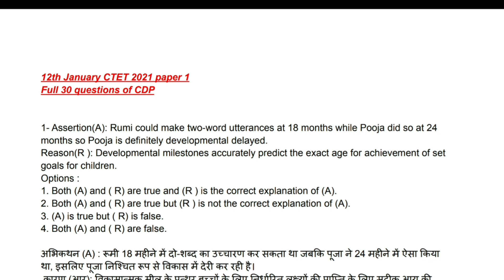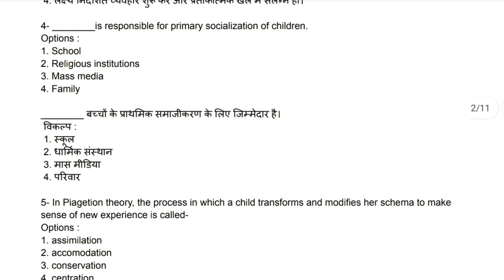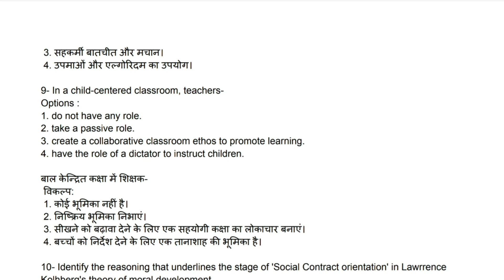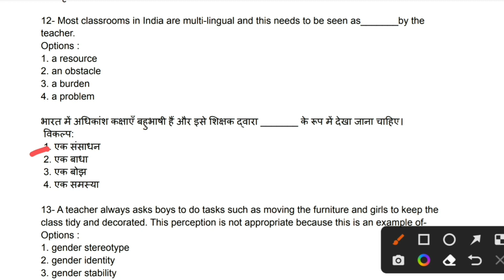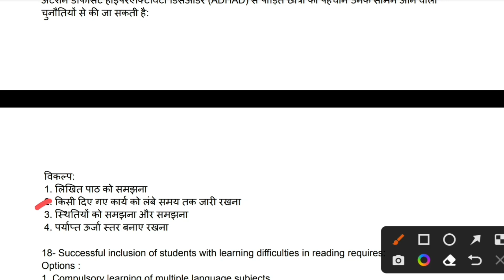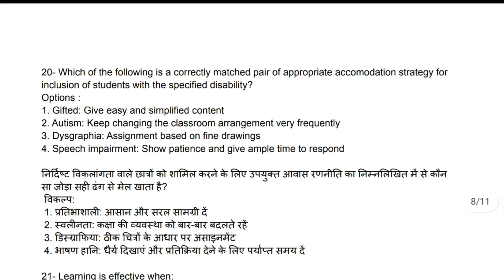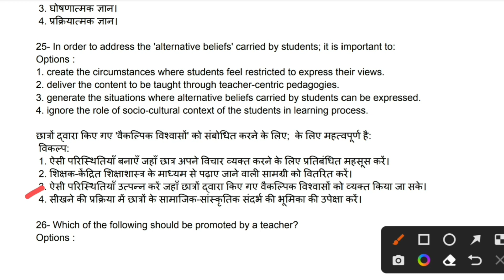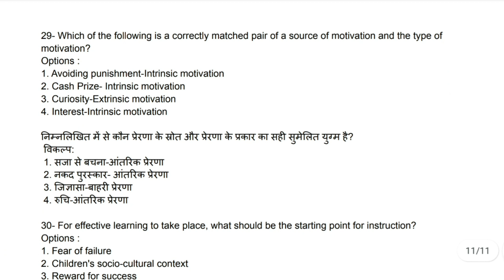Ctet paper solution || Ctet cdp solution | Ctet Previous year question paper solutions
ctet paper
Ctet previous year paper solution
Ctet cdp solution
Ctet paper solution
Ctet full cdp questions
Cdp solution
Ctet
Ctet preparation
Ctet question paper
Ctet 2021 cdp solution
Ctet 2022 cdp solution